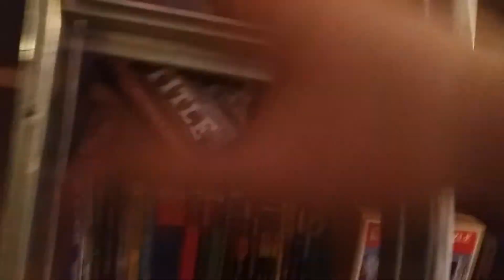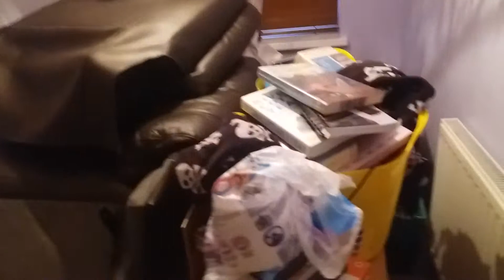My gaming place and what it might be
I will let you know more if you but that subsribe button a bit that notifaction bell